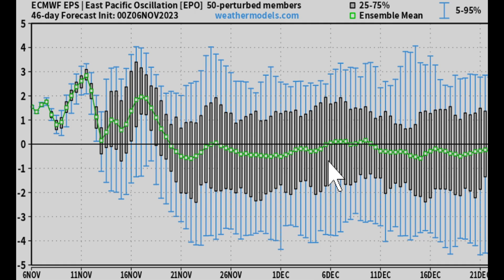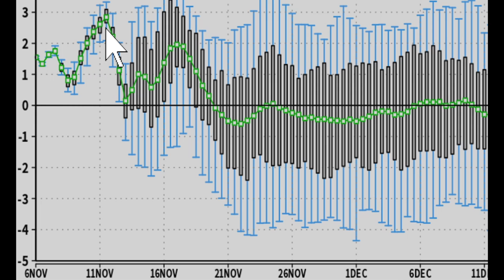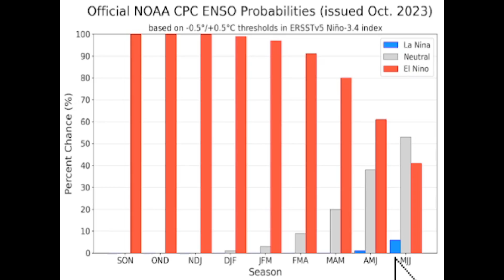Our Weather Is About To Dramatically Change In North America!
The weather in North America is about to dramatically change, from the cold and warm temperatures to storms and flooding coming.
In this video I show you a quick update on the upcoming weather pattern.